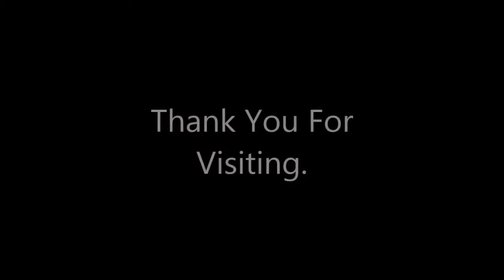191 Grenadier Road HD Tour